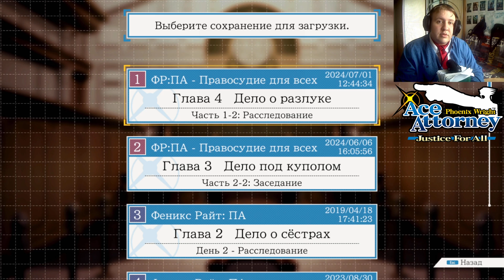№23 СЛИШКОМ МНОГО ЗАМКОВ / Phoenix Wright Ace Attorney: Justice for All (Farewell, my Turnabout)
Phoenix Wright: Ace Attorney – Justice for All — видеоигра жанра квест, выпущенная и разработанная компанией Capcom в Японии, Северной Америке и Европе и компанией Nintendo в Австралии.
Игра является первым сиквелом видеоигры Phoenix Wright: Ace Attorney. Она была выпущена в Японии 26 октября 2006, а в Северной Америке — 16 января 2007. Также игра была выпущена в Европе 16 марта 2007 и в Австралии 6 сентября 2007 года.